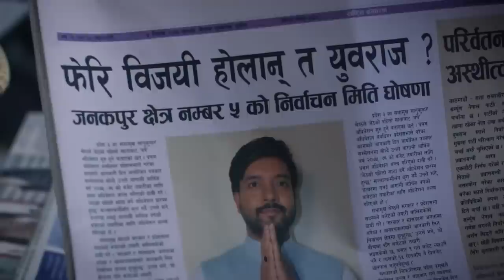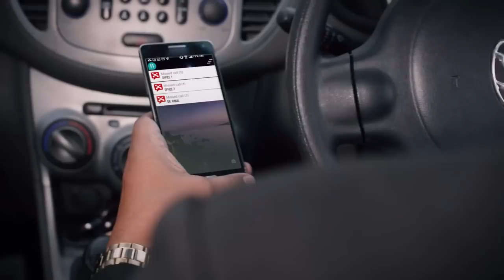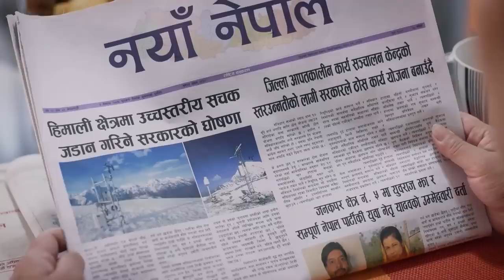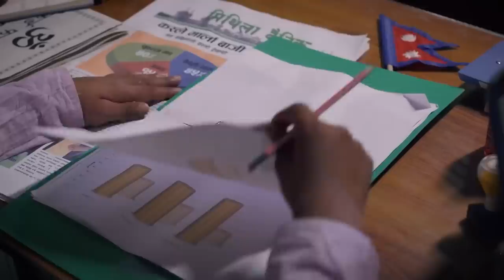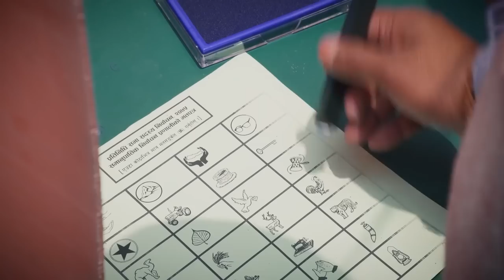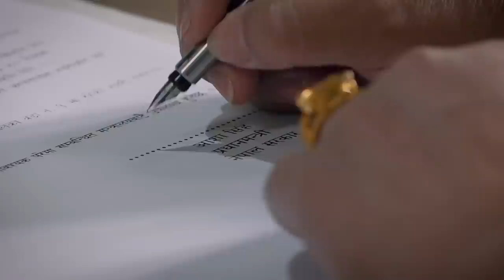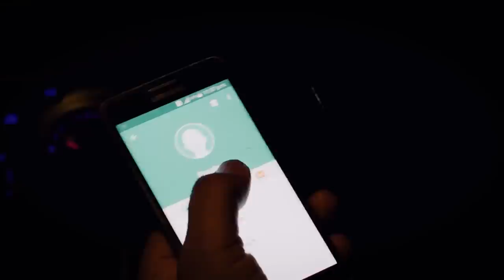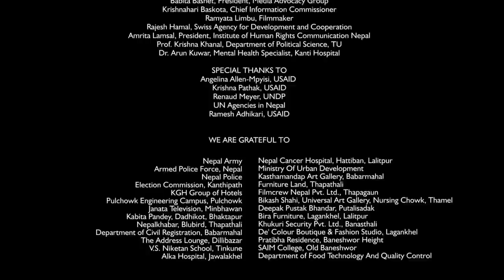Singha Durbar - Season 2 || Nepali Full Movie Part 3 || Gauri Malla, Pramod Agrahari, Alok Thapa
Season 2 of Singha Durbar  focuses on the challenges and opportunities that Nepal faces under its new federal structure. The series continues to highlight the political journey of the main protagonist and Nepal’s first reel life Prime Minister, Asha Singh, played by veteran actor Gauri Malla. It will profile how she leads the
country to successfully adopt the federal structure as well as related policies and plans. The series will also touch upon issues related to federalization; human trafficking; disaster risk reduction and management; and Lesbian, Gay, Bisexual, Transgender and Intersex (LGBTI) rights.

SUPPORTED BY: United States Agency for International Development (USAID)
PRODUCED BY: Search For Common Ground & Shubha Media Home Pvt. Ltd
THEMATIC PARTNER: United Nation Agencies in Nepal
DIGITAL PARTNER: Sasto Deal
COLLABORATORS: NANA Group of Companies and Nepal America Film Society
STARRING: Gauri Malla, Pramod Agrahari, Alok Thapa, Ramesh Ranjan, Rem BK, Prabhat Rimal, Hemant Chalise, Suresh Chaudhary, Badal Bhatta, Sabina Gopali, and others.
DIRECTED BY: Nabin Subba
ASSOCIATE DIRECTOR: Rajesh BK
DIRECTOR OF PHOTOGRAPHY: Siddhartha Shakya, Gokul Adhikari
LEAD WRITERS: Abinash Bikram Shah, Tsering Choden
CONCEPT BY: Serena Rix Tripathee, Michael Shipler
VISUAL EDITING: Aman Manandhar
CASTING DIRECTOR: Srijana Subba
EXECUTIVE PRODUCER: Yubakar
ASSOCIATE PRODUCER: Saroj Oli
SUPERVISING PRODUCER: Prakash Luitel
TECHNICAL ADVISOR: Bhola Prasad Dahal
STORY ADVISOR: Sumitra Manandhar, USAID
STORY TEAM: Yubakar, Tsering Choden, Abinash Bikram Shah, Prakash Luitel, Bhola Prasad Dahal Pravat Jung Gurung, Prawin Adhikari, Suraj Paudel, Sampada Malla, Emmanuel Vikram Shah, Mahesh Rai, Bishal Sapkota, Sahara Sharma, Eelum Dixit
DIALOGUE AND NEPALI TRANSLATION: Viplob Pratik, Bikash Rai, Bharat Adhikari Sharma, Prawin Adhikari, Kriti Adhikari
RESEARCH: Pravat Jung Gurung, Manisha Lamsal, Bimesh Sundas, Prakash Luitel
SCRIPTWRITERS: Prawin Adhikari, Suraj Paudel, Sampada Malla, Abinash Bikram Shah, TseringChoden
COMMUNICATIONS AND OUTREACH: Ayush Joshi
ASSISTANT DIRECTOR: Sunil Pandey
SECOND ASSISTANT DIRECTOR: Ratna
ART DIRECTOR: Pradeep Bhandari
ASSISTANT ART DIRECTOR: Top Bahadur Chhetri
COSTUME DESIGNER: Janaki Kadayat
MEDIA COORDINATOR: Hari Jang Thapa
FINANCE SUPERVISOR: Sailesh Khatri
PROJECT COORDINATOR: Saroj Khatri
LINE PRODUCER: Shankhar Dhital
PRODUCTION MANAGER: Bishnu Budhathoki
LOCATION COORDINATOR: Madhusudan Acharya
PRODUCTION ASSISTANT: Lekharaj Bhusal,  Samar Chaulagain
EXTRA ACTORS CO-ORDINATOR: Sharada (Gita) Nepal
INTERN ASSISTANT DIRECTOR: Sheema Gurung
SOUND EDITING & MIXING: Kishore Acharya
BACKGROUND SCORE: Iman Bikram Shah
LOCATION SOUND RECORDIST: Samrat Khanal, Anoop Khatiwada
LOCATION SOUND RECORDIST (2nd UNIT): Laxman Khatiwada,  Arpan Kumar Dhungana
VISUAL EFFECTS: Arjun Pokhrel
COLORIST: Ranjan Neupane
LOGISTICS MANAGEMENT: Bal Krishna Oli
ASSISTANT LOGISTICS MANAGEMENT: Sanjay DC
FIRST CAMERA ASSISTANT: Raju Ghalan (Lama)
SECOND CAMERA ASSISTANT: Dipendra Katuwal, Ujan Kumar Bharati
CLAP:  Kiran Magar
LIGHT DESIGNER: Bijay Urau
MAKE-UP: Bishworam KC, Amrit Marahatta
ASSISTANT MAKE-UP: Deepak Baniya
HAIR: Meenu Shrestha
ONLINE MEDIA COORDINATOR: Prem Pun, Samyog Nepal
SUBTITLE: Niraj Dahal, Saroj Khatri
SET ASSISTANT: Amrit Khatri, Nimesh Guragain, Sagar Rana, Bibek Regmi
WARDROBE COORDINATOR: Anish Adhikari, Sanjay Thapa, Bijay Khanal
TRANSPORTATION: Jiban Yasmali, Anil Jyakhwo, Sunil Kumar Nepali, Binod Magar, Surya Nepal
KITCHEN MANAGEMENT: Anish Kunwar, Robin Shrestha
ONLINE PARTNER: Gazzabkoonline | Gazzabtv
POST PRODUCTION: Shubha Media Home